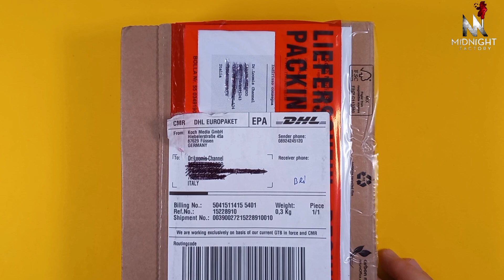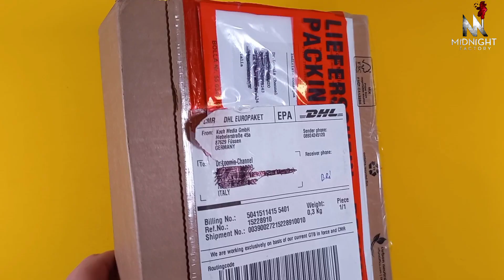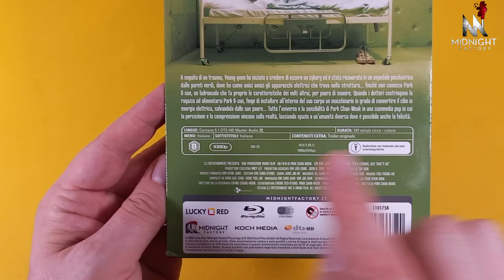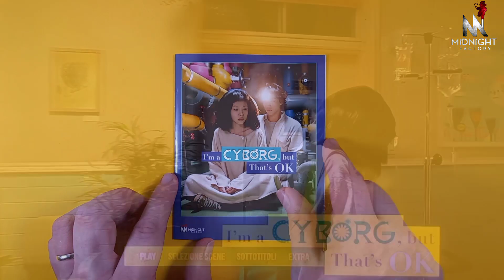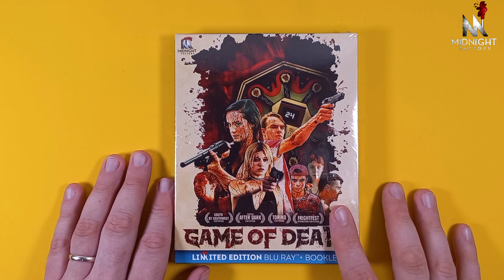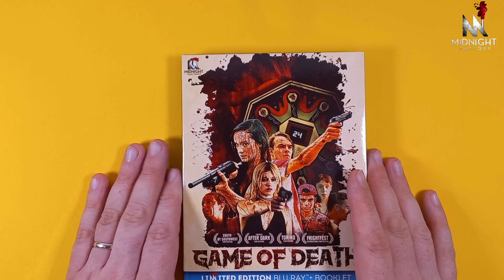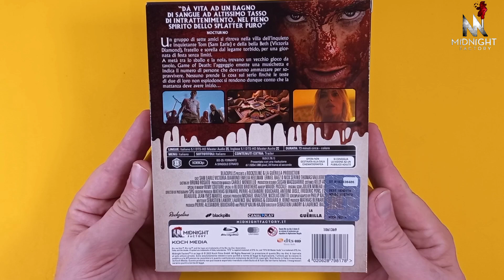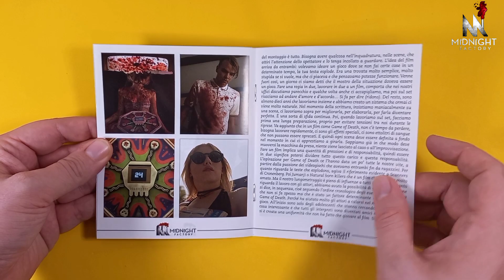"I'M A CYBORG BUT THAT's OK" & "GAME OF DEATH" - Midnight Factory Unboxing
Nuovo pacco Koch Media con al suo interno due nuovissime uscite Bluray Midnight Factory.
Diamo uno sguardo al Packaging, Menù e Contenuti di queste edizioni.

Link GAME OF DEATH:

Link IM A CYBORG BUT THAT'S OK